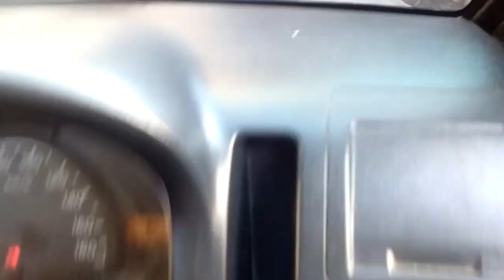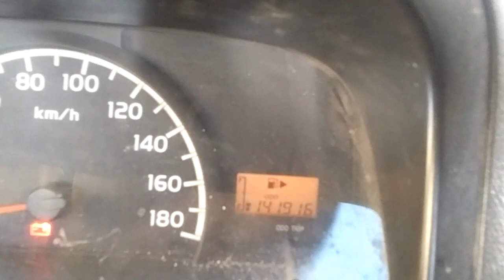Jual murah Daihatsu Granmax pick up 1.3 standart 2014 Antik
Dijual cepat Daihatsu granmax pick up 1.3 standart 2014

Melayani jual beli mobil baru mobil bekas semua merk semua type baik pembelian tunai kredit juga tukar tambah mobil lama dengan mobil baru

info konsultasi simulasi kredit

whatsapp telpon sms